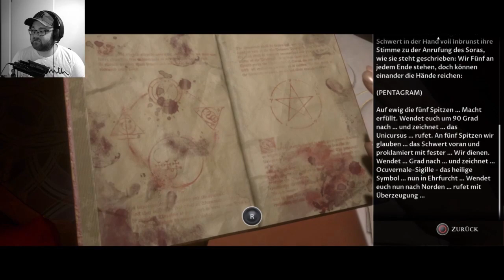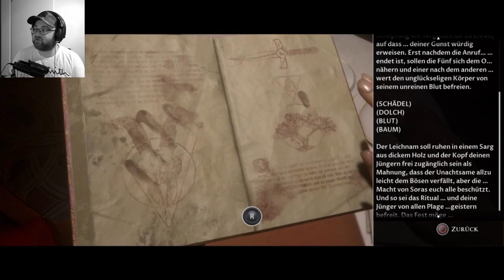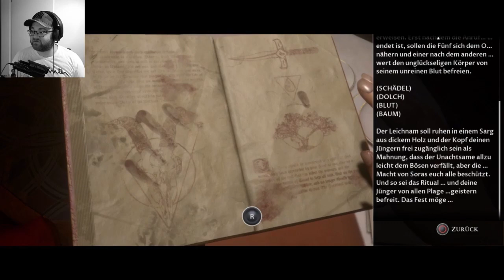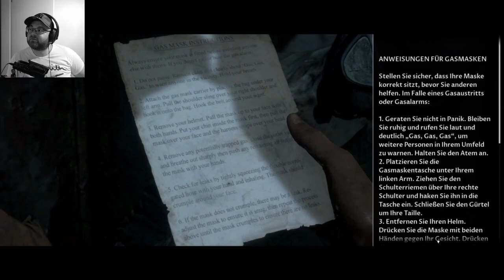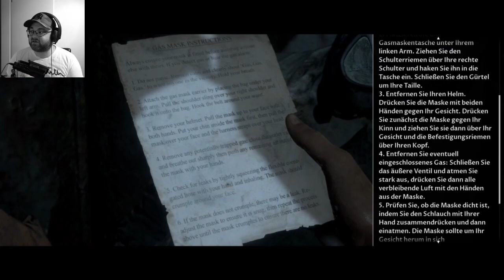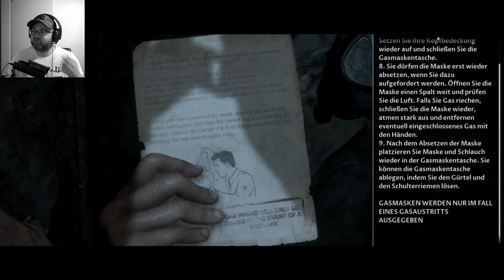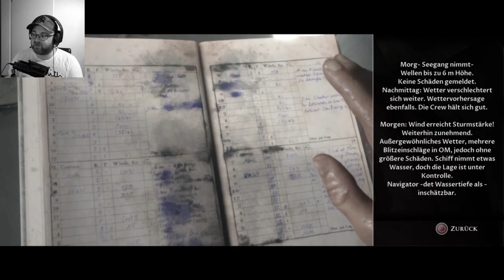The Dark Pictures: Man of Medan 💀 #008 - MERKWÜRDIGE DINGE gehen vor sich... - HORROR LET'S PLAY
ist das alles noch Realität oder sind das nur verstörende Visionen? Im Ballsaal des Schiffes (komischerweise sehr gut erhalten) wird Fliss von einem mysteriösen Kapuzen-Mann angegriffen. Auch Julia und Alex werden in einen Kampf verwickelt. Werde ich alle retten können?

▪️ ◾️ ◼️Hivaldo's Kanäle ◼️ ◾️ ▪️